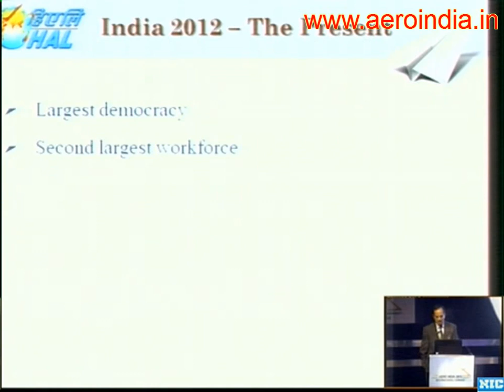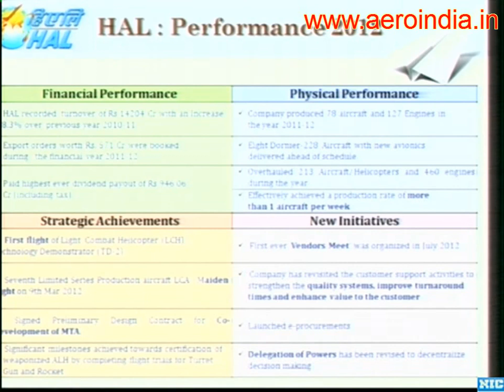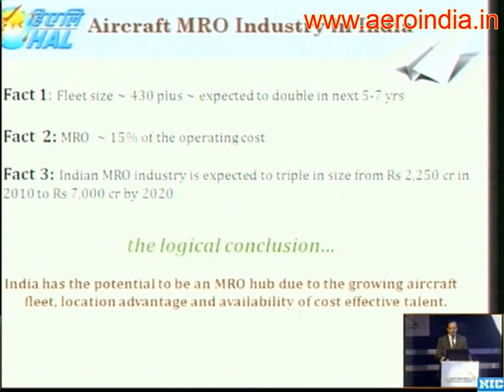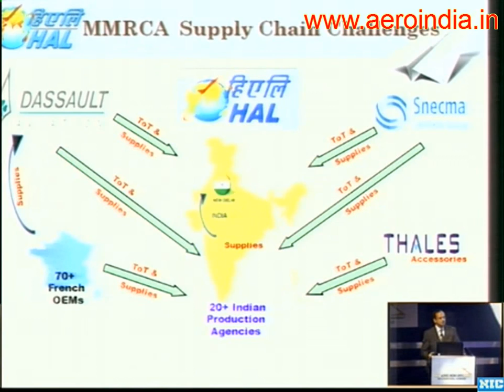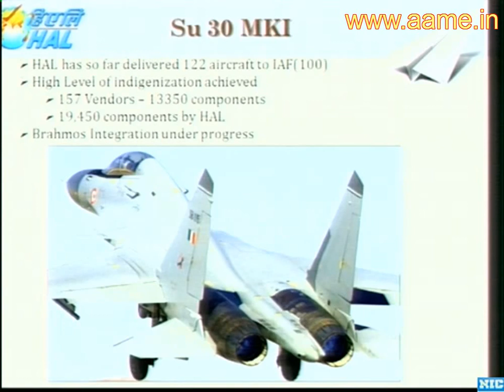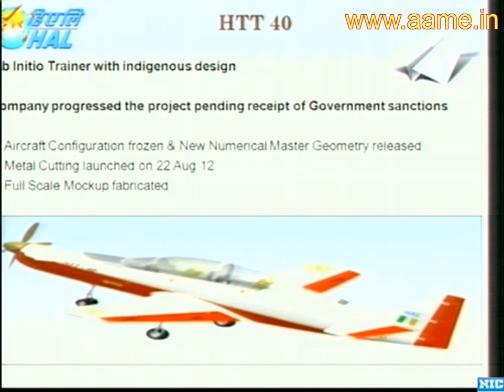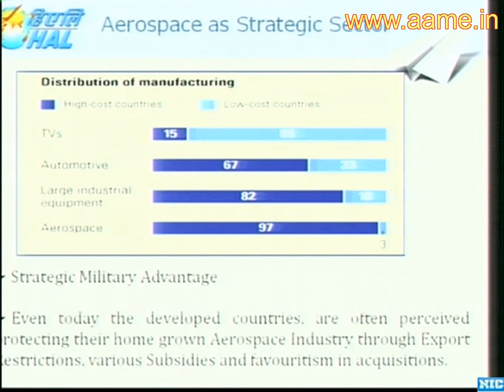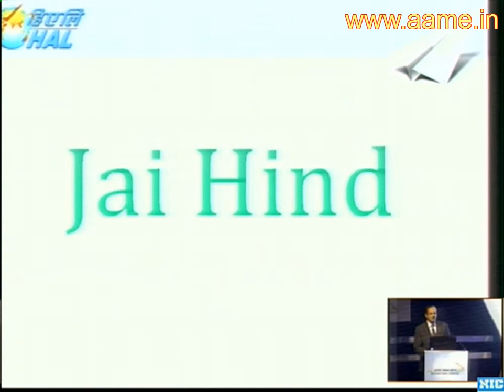Hindustan Aeronautics Limited [HAL] - Product Portfolio And Design & Manufacturing Goals Till 2020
Mr. R K Tyagi, Chairman, Hindustan Aeronautics Limited [HAL], speaking at the Aero India 2013 Airshow Seminar